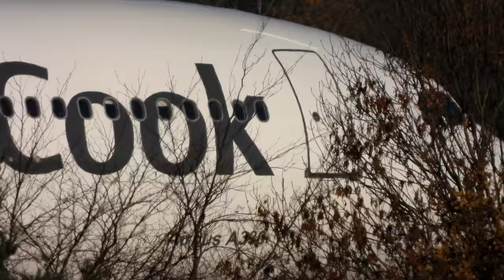Sunny Morning Plane Spotting at Manchester Airport 17th November 2018 17/11/18 4K HD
Around five hours of action from Manchester Airport on a cold but sunny November morning. Filmed from two locations, a good variety of aircraft, some dual camera shots, a few slow motions  and a dollop of Nikon P1000 super zoom stuff. Hope you enjoy!